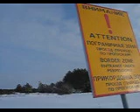Zona Czarnobylska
Wjazd do zamkniętej zony czarnobylskiej na południu Białorusi. Zima 2005.